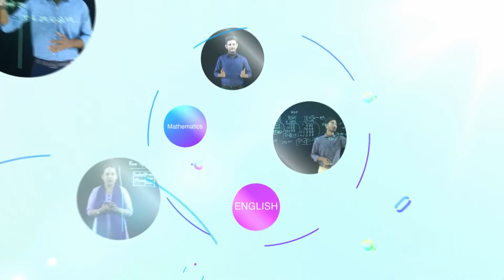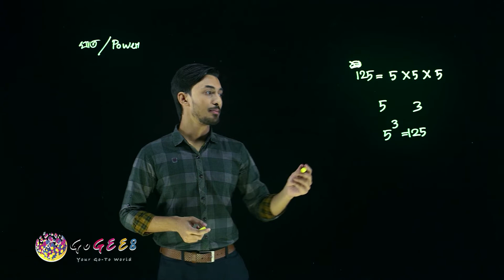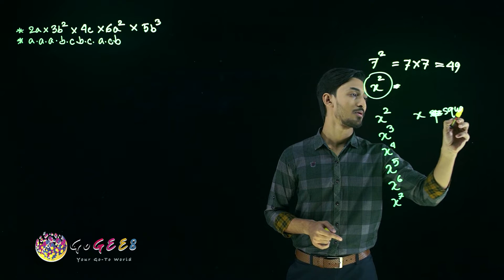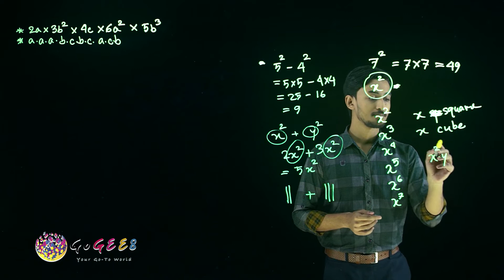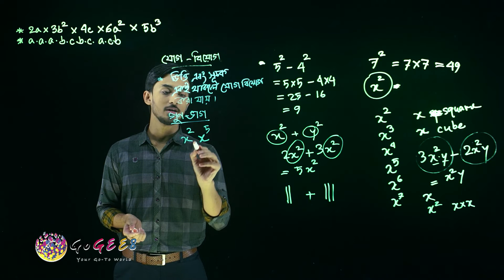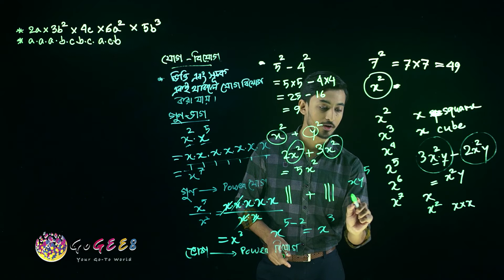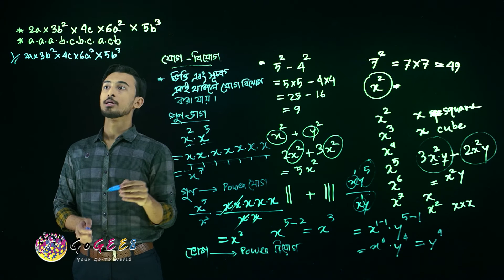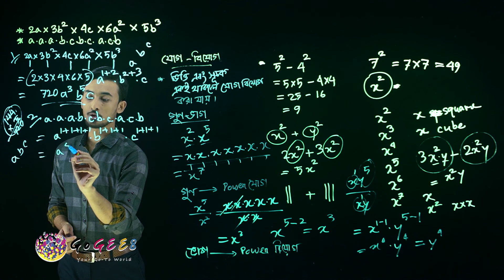ষষ্ঠ শ্রেণী - গণিত - ৪. বীজগণিতীয় রাশি (এপিসোড ৪) | GoGEE8 স্কুলবাড়ি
গণিতের একদমই নতুন একটি পর্ব হচ্ছে বীজগণিত। এই বীজগণিতের চলক, সহগ, সূচক এবং রাশির প্রয়োগ এবং ব্যবহার নিয়েই এই অধ্যায়।

Directors:
Faequzzaman MD. Shihab
Tushar Sarkar

Directors of photography:
Washim Akram

Production Manager:
Mehedi Hasan

Script Editors:
Sadia Hossain (HOD)
Sharmin Farthous
Md. Mahfuzur Rahman
Shahed Alam

Asistant cameramen:
Al Amin
Linkon
Kabir

Makeup Artists:
Roni Ahmed
Faysal Mahmud

Assistant Makeup Artists:
Mohammad Hossain

Lightmen:
Mohammad
Riad
Habib
Shuvo